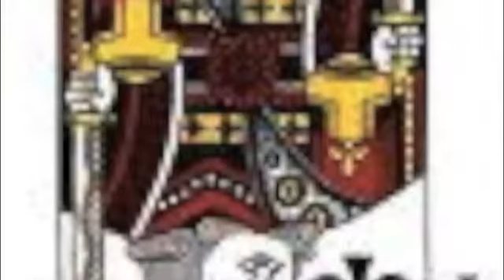Internal Affairs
The song is musically based on Requiem Pour Un Con by Serge Gainsbourg. I'm going to have to do something about the pictures for the video though.